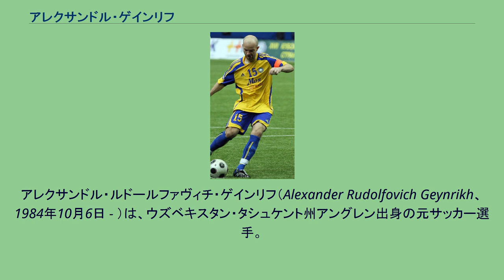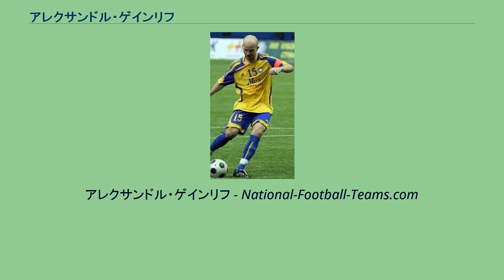アレクサンドル・ゲインリフ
パフタコール・タシュケントの選手
エミレーツ・クラブの選手
ロコモティフ・タシュケントの選手
アレクサンドル・ルドールファヴィチ・ゲインリフ（Alexander Rudolfovich Geynrikh、1984年10月6日 - ）は、ウズベキスタン・タシュケント州アングレン出身の元サッカー選手。
アレクサンダー・ゲインリッヒと表記されることもある。
ドイツ系で、姓はドイツ語でハインリヒ(Heinrich)に由来する。
前線でのキープ力を生かして組み立てに参加することが多い。
クラブ、代表ともにプレースキッカーを務めるなど技術の高い選手である。
2001年、ドゥストリク・タシュケントでキャリアを始めた。
2002年、FCパフタコール・タシュケントに移籍。
23試合で9得点を挙げる活躍をし、18歳ながらにしてウズベキスタン年間最優秀サッカー選手賞を獲得した。
この活躍が認められて、2003年にはロシアのPFC CSKAモスクワに移籍を果たすもCSKAでは2試合の出場に留まり、2005年にパフタコールに復帰。
2011年、韓国の水原三星ブルーウィングスに移籍した。
韓国でのデビュー戦となったFCソウルとのダービーマッチでは1得点を決めた。
2012年6月14日、ウズベキスタン代表で同僚のティムル・カパーゼと共にカザフスタンのFCアクトベに移籍をした。
2002年5月14日、スロバキア代表との親善試合でウズベキスタン代表デビューを果たした(この試合ではティムル・カパーゼもデビューしている)。
同年9月7日のJFL選抜との親善試合では決勝ゴールを決めた。
AFCアジアカップ2011ではウズベキスタン最高位となる4位進出に貢献した。
アレクサンドル・ゲインリフ - National-Football-Teams.com